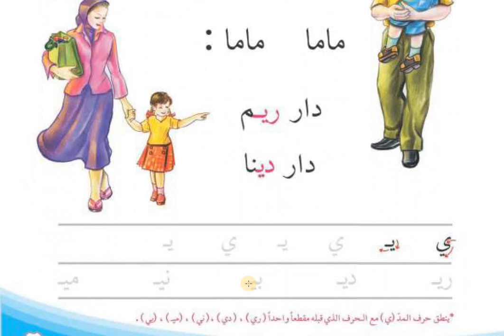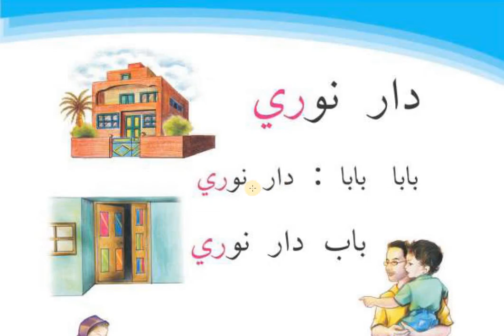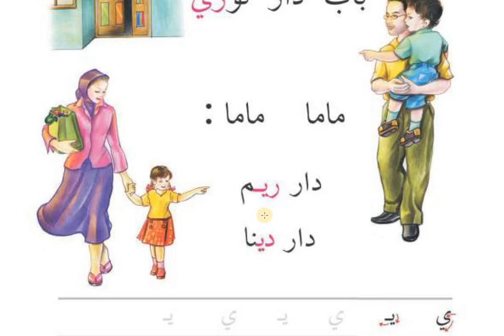دار نوري قراءة الصف الاول الابتدائي 2025-2024